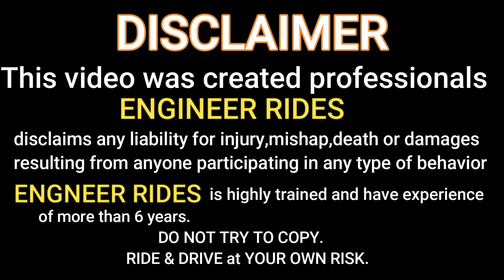Thai Pad For KTM RC | NEW UPGRADE | Lucknow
Hy Everyone
In this Motovlog i have upgraded my bike by installing Thai pad to get better grip  on your bike.

gadgets I use :

1 - Action camera -  Gopro hero 10

2 - Helmets -  *VEGA BOLT BUNNY MAT  BLUE  EDITION  * STUDDS THUNDER

3 - Riding gloves - *RACING FULL FINGER GLOVES PRO-BIKER BLUE

4 - tripod - Gorilla pod

6 - dslr used - CANON 200D MARK ii

7- lens - STOCK 18-55 and 55-250